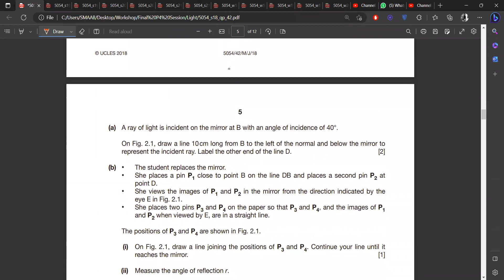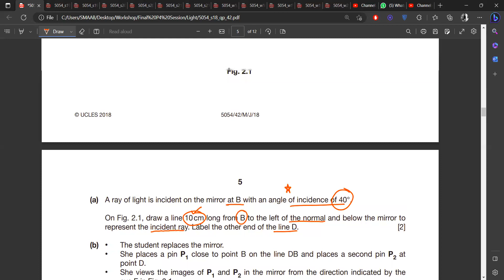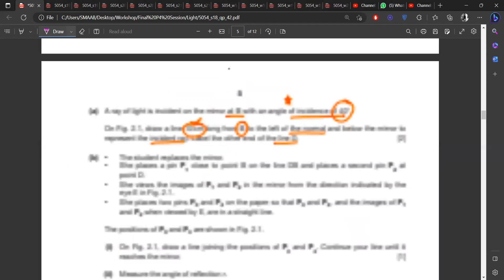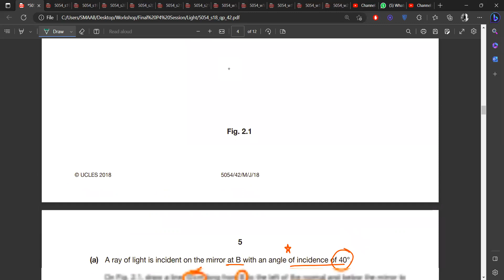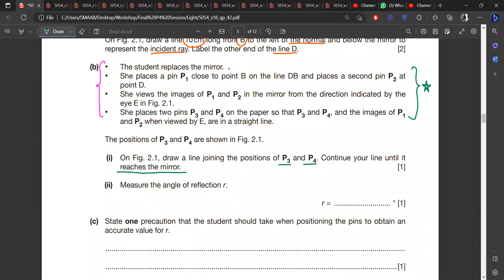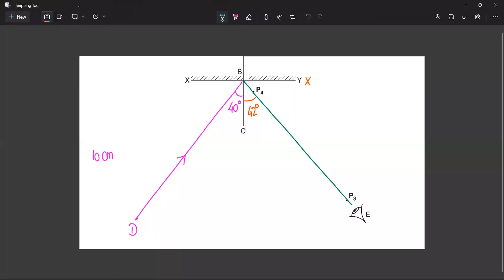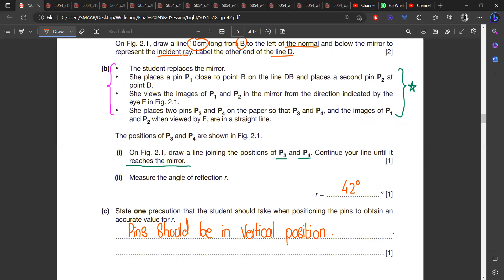PHSYICS ATP | P4 & P6 | O LEVELS/IGCSE | WAVES QUESTIONS | Part 3 | SOLVED | 2023 | PHYSICS BY SMAAB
PHSYICS ATP | P4 & P6 | O LEVELS/IGCSE | WAVES QUESTIONS | Part 2 | SOLVED | 2023 | PHYSICS BY SMAAB